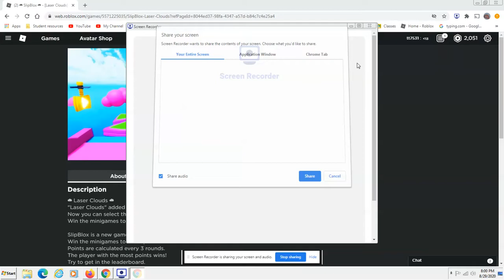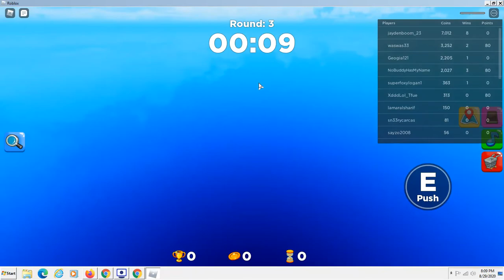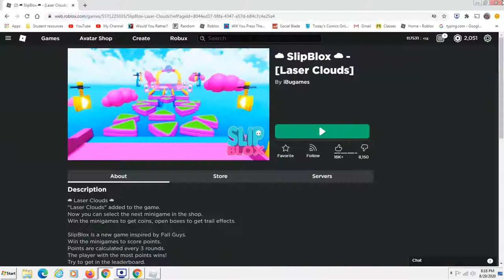Fall Guys On Roblox!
In this video, we will be playing Slip Guys. Can we win?